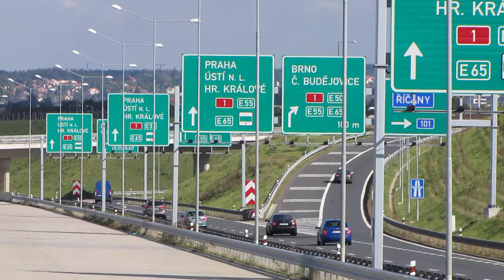MÚK Modletice západ